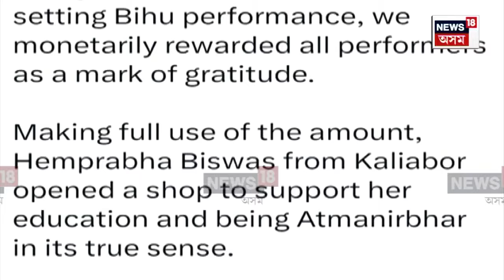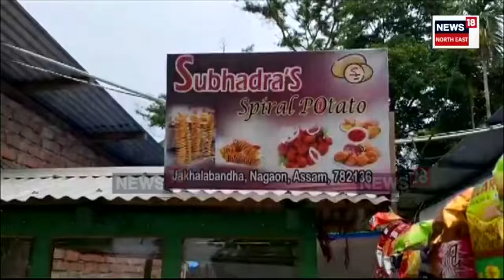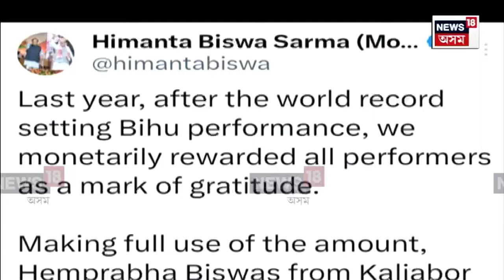NEWS18ৰ বাতৰিৰ পিছতেই চৰ্চিত হৈছে কলিয়াবৰৰ এগৰাকী যুৱতী | N18V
NEWS 18ৰ বাতৰিৰ পিছতেই চৰ্চিত হৈছে কলিয়াবৰৰ এগৰাকী যুৱতী। সামাজিক মাধ্যমত মুখ্যমন্ত্ৰী হিমন্ত বিশ্ব শৰ্মাইও কৰিছে যুৱতীগৰাকীৰ উচ্চ প্ৰশংসা। পিছে কিয় শেহতীয়াকৈ চৰ্চিত হৈছে কলিয়াবৰৰ যুৱতী হেমপ্ৰভা বিশ্বাস? আমাৰ এক বিশেষ প্ৰতিবেদন।